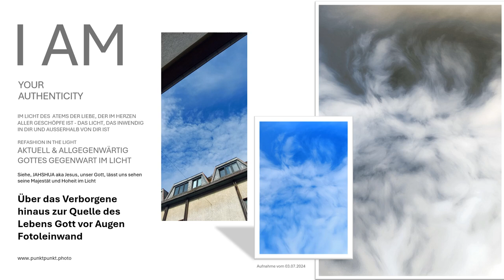Offenbarung Gottes Angesicht im Licht, das über dem Schwarz-Weiß-Denken ist punktpunkt.photo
Über das Schwarz-Weiß-Denken hinaus ...ART - eins in Liebe Gottes GegenwART im Bildnis Gottes